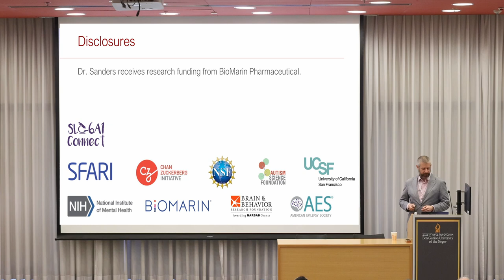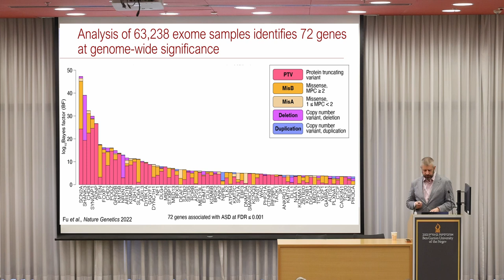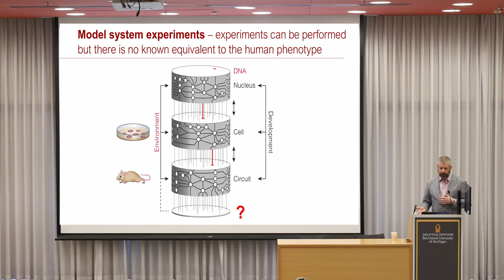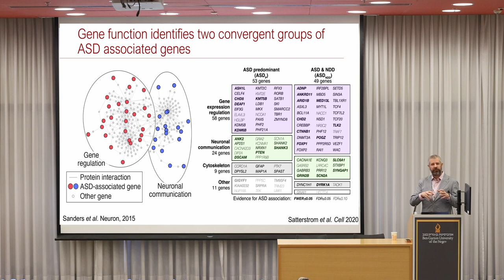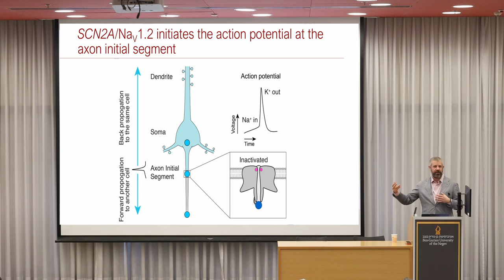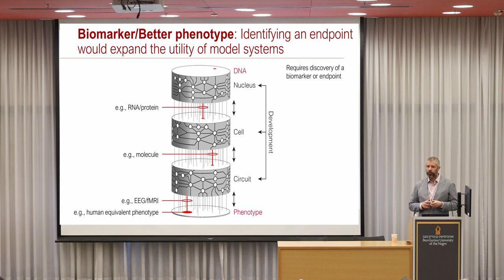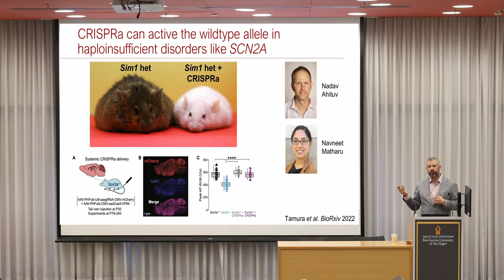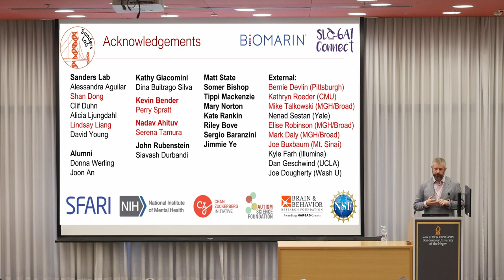I-MAR 2023 Keynote lecture - Understanding autism and neurodevelopment through genetics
Stephan Sanders, Department of Pediatrics, University of Oxford, UK